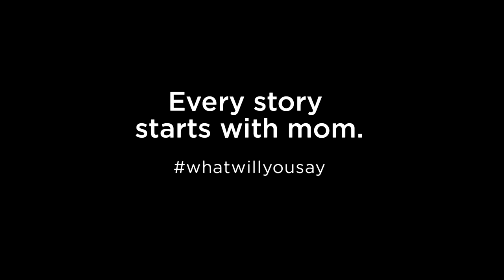What Will You Say? A must-watch video for Mother's Day!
The best gift for mom is to tell her how you feel.

We asked dozens of people from all walks of life to share stories about their moms, in time for Mother’s Day.
The result?
A surprising, compelling, and emotionally vulnerable story about the transformative impact of moms.

The best gift for mom this Mother’s Day isn’t flowers or a pedicure. Just tell her what’s in your heart. Life is unpredictable and these things shouldn’t go unsaid. As one daughter put it, “Mom, you did good.”

Tell us…what will you say to your mom this Mother’s Day? @echostories

Since 1999, ECHO has been making books, videos, magazines, and digital stories for individuals who want to leave a legacy, and for companies who need to engage employees and customers.

The whatwillyousay video was directed by ECHO Video Director Pete McCormack. Shortlisted for an Oscar in 2010 for his documentary Facing Ali, his latest project is Spirit Unforgettable, a powerful film about the iconic Canadian band Spirit of the West and their frontman John Mann’s struggle with early-onset Alzheimer’s.

Executive Producer: ECHO Storytelling Agency
Creative Director: Samantha Reynolds
Director: Pete McCormack
Director of Photography: Ian Kerr
Editor: Pete McCormack
Camera Assistant: Chris Mennell
Sound: Jim Ursulak
Assistant/Online Editor: Josh Pratt
Production Manager: Carmen Kerr
Production Assistant: Jane Hope
Make-Up: Ghassan Shanti